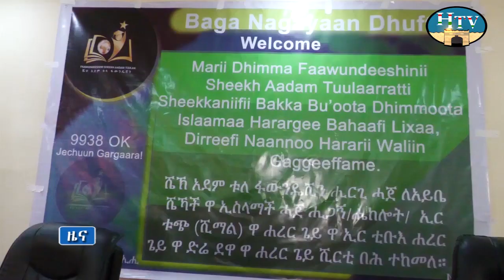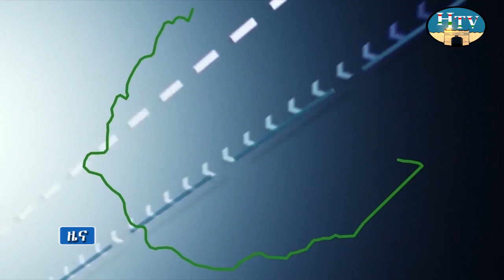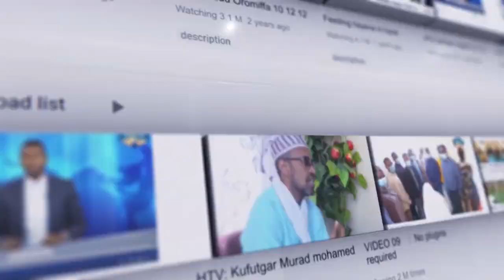ሀረሪ ቴሌቪዥን የአማርኛ ዜና .. ቀን 22/ 04 / 2015